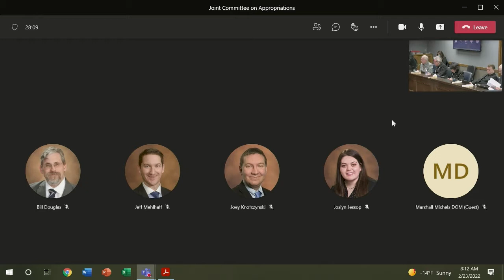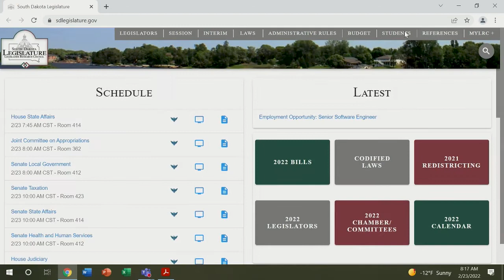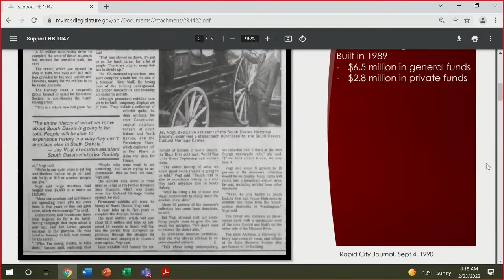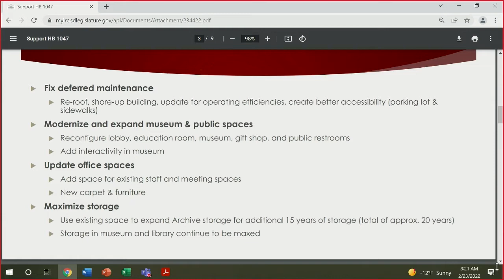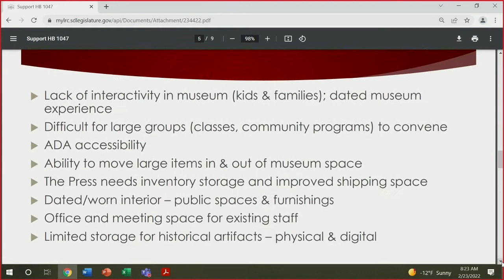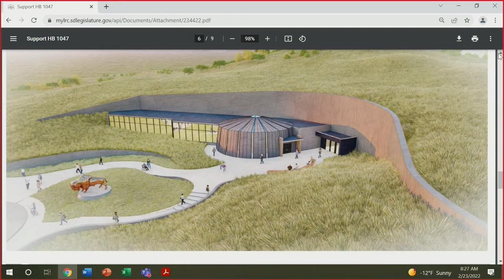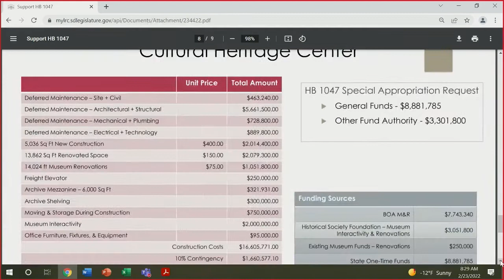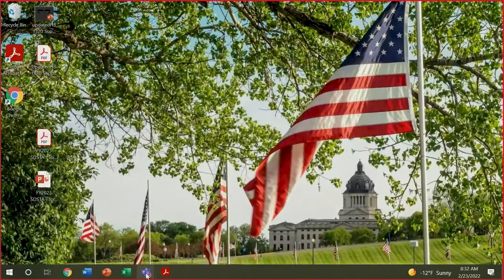Joint Committee on Appropriations - LD27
Committee Agenda Revised
Committee: Joint Committee on Appropriations
Room: Room 362
Date: Wednesday, February 23, 2022
BILL HEARINGS
HB 1031 make an appropriation to the Board of Technical Education to construct an advanced manufacturing laboratory space and classrooms on the campus of Lake Area Technical College and to declare an emergency (Introduced)
Introduced by: The House Committee on Appropriations at the request of the Board of Technical Education

HB 1047 make an appropriation to the Department of Education to improve and renovate the Cultural Heritage Center and to declare an emergency (Introduced)
Introduced by: The House Committee on Appropriations at the request of the Department of Education

HB 1194 make an appropriation to the Office of Attorney General to temporarily fund a position within the Office of Liaison for Missing and Murdered Indigenous Persons, and to declare an emergency (Introduced)
Introduced by: Representative St. John

HB 1264 make an appropriation for the Liaison for Missing and Murdered Indigenous Persons Office, and to declare an emergency (House Judiciary Engrossed)
Introduced by: Representative Pourier

BILLS FOR POSSIBLE ACTION WHICH HAVE HAD PRIOR HEARING.

SB 63 revise the appropriation for road improvements to the State Veterans Cemetery, to provide for ordinary operations of the cemetery, and to declare an emergency (Introduced)
Introduced by: The Senate Committee on Appropriations at the request of the Department of Veterans Affairs

SB 49 authorize the Department of the Military to construct a cold storage building located in Rapid City, South Dakota, to make an appropriation therefor, and to declare an emergency (Introduced)
Introduced by: The Senate Committee on Appropriations at the request of the Deparment of the Military

SB 48 make an appropriation for the redesign and renovation of the Wagner Readiness Center and to declare an emergency (Introduced)
Introduced by: The Senate Committee on Appropriations at the request of the Department of the Military

SB 41 revise the appropriation for the construction of a National Guard Readiness Center in Sioux Falls, for the purchase and exchange of property between the state and the Sioux Falls Development Foundation, and to declare an emergency (Senate Military and Veterans Affairs Engrossed)

SB 51 make an appropriation to support firefighter training equipment and recruitment efforts in the state, and to declare an emergency (Introduced)
Introduced by: The Senate Committee on Appropriations at the request of the Department of Public Safety

SB 34 make an appropriation for the enhancement and improvement of state radio infrastructure and to declare an emergency (Introduced)
Introduced by: The Senate Committee on Appropriations at the request of the Bureau of Information and Telecommunications

SB 31 make an appropriation to the Department of Labor and Regulation for the modernization of the reemployment assistance enterprise system and to declare an emergency (Introduced)
Introduced by: The Senate Committee on Appropriations at the request of the Department of Labor and Regulation

HB 1071 make an appropriation for maintaining the drainage of Lake Andes and to declare an emergency (House Transportation Engrossed)
Introduced by: Representative Finck